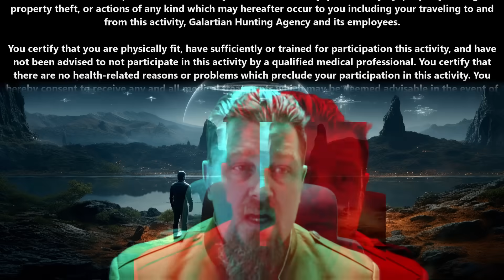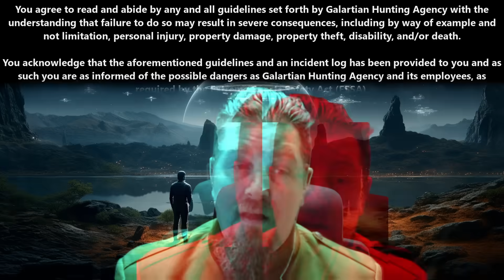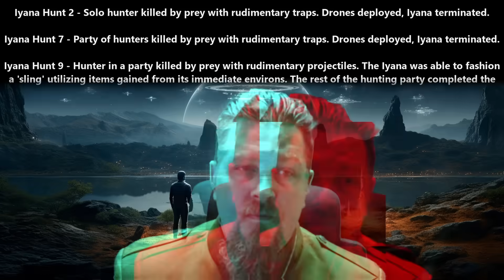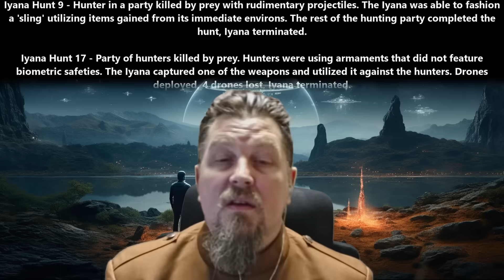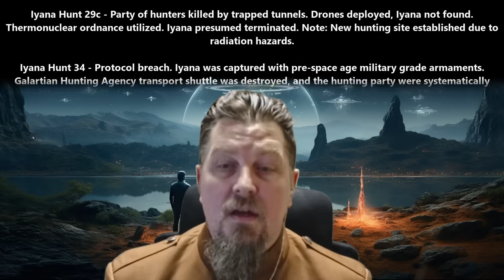HFY Story : Hunting Humans & Tomb of the Unknown Soldier | 2231 ~Deathworld, War, Terran and Humans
{TimeStamps}
00:00 Intro
00:09 Hunting Humans
09:50 Tomb of the Unknown Soldier

Thank you to Tier 4 and 5 Patreons and Channel Members:
Ágoston Szabó
AmbroseKTal
Andrew MacBride
angry t1t5
Arthur
B-Robbo
Blueberry Cat
Brian Means
Bryan Hanley
bushmaster177
Cam Maxwell
Casper Arnholtz
David Lemons
DoomSnek
Dr. Joy
Dragzoon W.R.E
DrakeBear
E-Machine-O :l
Fred Williamson
ghost347 X
GreatGreenGoo
Green Raccoon
Gunny177
Ithilia
Jack Everfree
Jacobson_exe
John McGee
Kage Forest
Karolis Vasiliauskas
LanScaper
Lauren Kramer
lightsjoc ltwz
Lord Azrekahl
Lynae Hill
Maple Tree Studios
MrBishop077
Quantem Wensday
SaltyIceteaMaker
Sans the Skeleton
theodine orkster
Thirg
tommygun1119
tommygun1119
Trevor Smith
William Howard